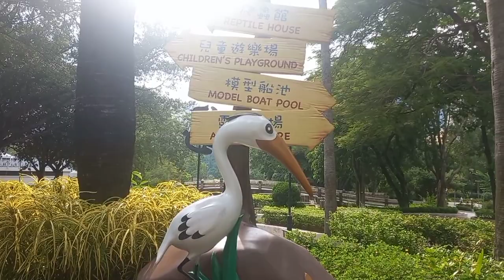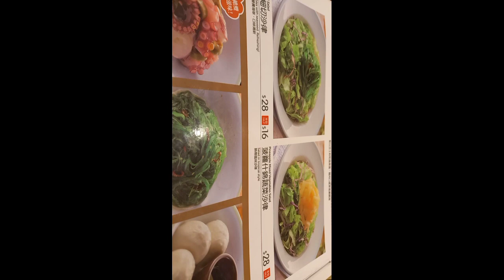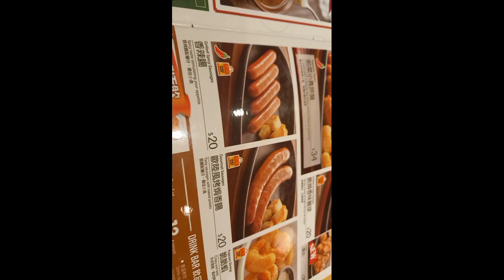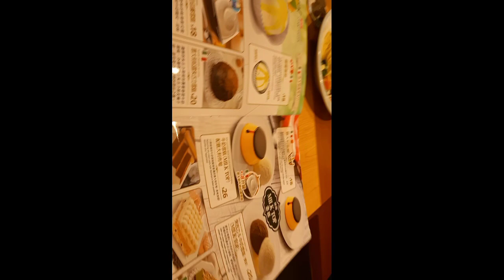day off pasyal sa park#video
isa sa mga magagandang pasyalan